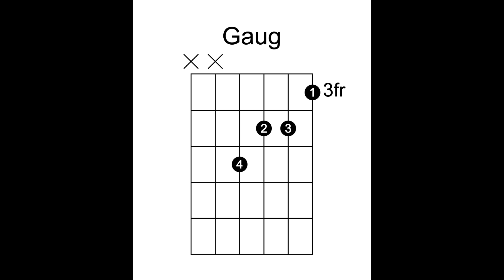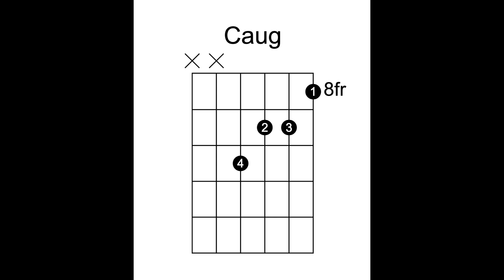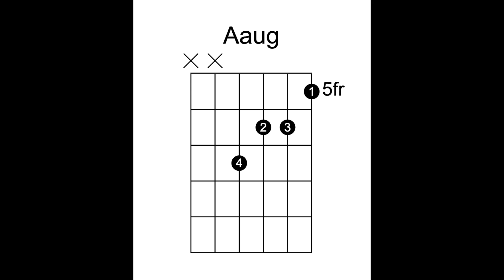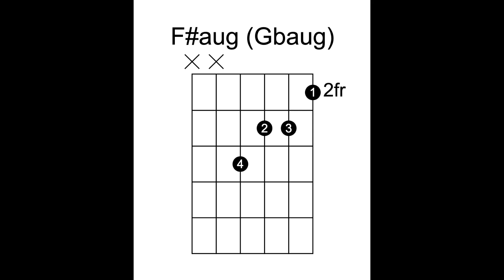Eaug 형 하이코드 0프렛 시작 1시간 연습용 // Eaug type Barre Chords the zero fret 1 hour Guitar Practice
Eaug 형 하이코드(Barre Chords = 바레코드) 0프렛 시작  1시간 연습용
Eaug type Barre Chords the zero fret starting 1 hour Guitar Practice

** Eaug Faug Gaug Aaug Baug Caug Daug
** 미(Eaug), 파(Faug), 솔(Gaug), 라(Aaug), 시(Baug), 도(Caug), 레(Daug)
** Eaug(미), Faug(파), Gaug(솔), Aaug(라), Baug(시), Caug(도), Daug(레)

** 배경 박자에 맞추어서 코드를 연습합니다.
** Practice your chords to the beat of the background.

@@ Eaug 형 하이코드 @@

Eaug              ::  0프렛 = 12프렛
** 반음 **
Faug              ::   1프렛
F#aug (Gbaug)  ::  2프렛
Gaug             ::  3프렛
G#aug (Abaug)  ::  4프렛
Aaug            ::  5프렛
A#aug (Bbaug)  ::  6프렛
Baug             ::  7프렛
** 반음 **
Caug           ::  8프렛
C#aug (Dbaug)  ::  9프렛
Daug             ::  10프렛
D#aug (Ebaug)   ::  11프렛
Eaug              ::  12프렛 = 0프렛

BTC Deposit Address
14qW6emo3r67FWFMC2v1oQZd3TvWJNfEmR

Network
Bitcoin